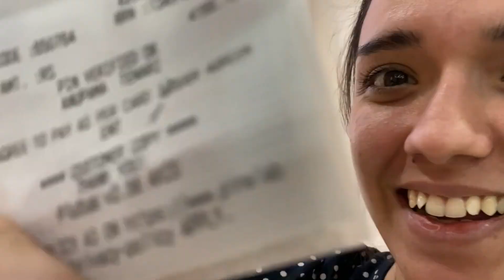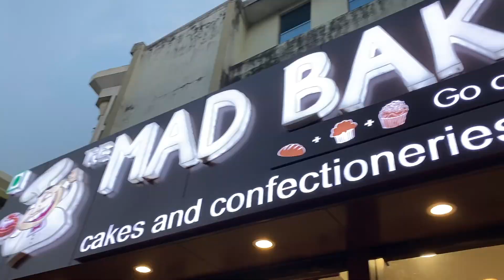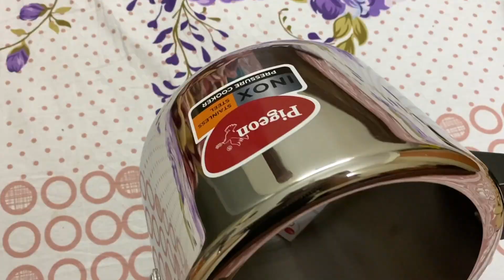DA GROUP PRIZE GIVING CEREMONY | Indian Couple in India | VLOG 83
In our eighty third post of happiness, I party hard with Da Group (desi sidemen :P)!